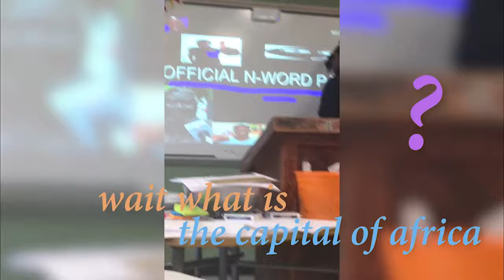THE ACTUAL ECON MOVIE — pitylick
"The Econ Movie With More Marcus and Mainly PG Content" (formally publicized on ‎‎‎May ‎16, ‎2019)

distributed by pitylick
this video endorses entertainment for comedic (satire) interests only